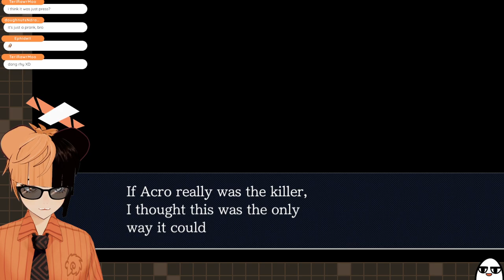This Whole Case is a Circus Edition || Ace Attorney: Justice For All [5]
How long was this circus arc, good heavens. I'm probably suffering by now.